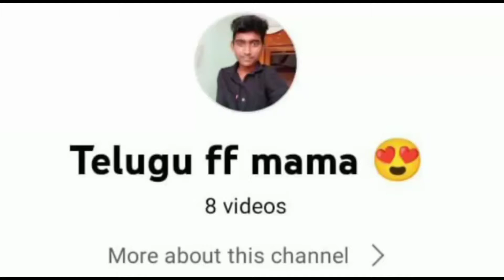Free fire real story in telugu ll kids sad 😢 story telugu ff